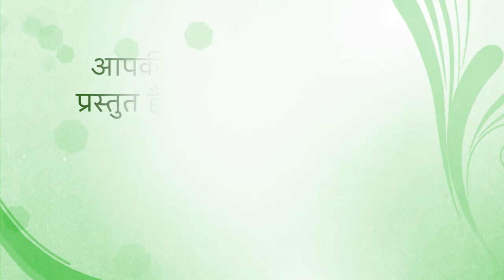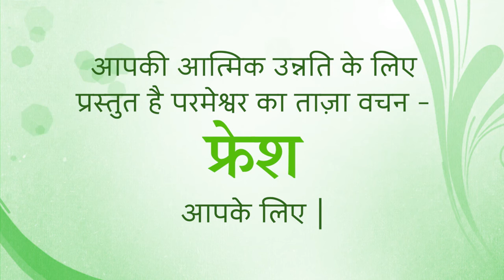Fresh Thought for Easter Sunday 4 April 21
Question: did Jesus actually rise again from the dead, or is that merely a myth? And even if He did, so what? What difference is that really going to make to you and me, here in the 21st century?